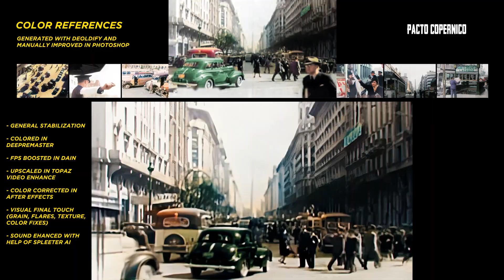Buenos Aires en 1940, Restaurado usando inteligencia artificial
Restaurado utilizando técnicas de Machine  Learning para colorizarlo, mejorar su resolución, calidad y aumentar la cantidad de cuadros por segundo para dar una sensación de fluidez.